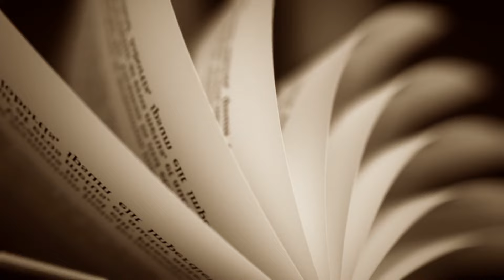The Impact of Leadership and Culture in Academics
Building a culture of leadership and trust is essential for creating a successful and joyful educational environment. Whether it's fostering trust through meaningful conversations or establishing a culture of celebration, these small steps are vital for laying the foundation of a strong community, even before focusing on academics.

Today our host, Dustin Odham, is joined by Ashley Carranco, Educational Coach & Consultant at FranklinCovey and former educator. Ashley shares her experience from different schools and the characteristics and key strategies she has seen successful districts implement. Ashley not only shares her experience as an educational coach but also dives into how to navigate being a parent with the whirlwind of life. You won’t want to miss out on this insightful episode.

Don’t forget to like, and turn on those bell notifications to ensure you don’t miss our next episode.

If you want to learn more about FranklinCovey, visit us

Host: Dustin Odham, Managing Director at FranklinCovey Education
Guest: Ashley Carranco, Educational Coach & Consultant at FranklinCovey, former educator

Time stamps:
(00:00 - 02:59) Introduction
(03:00 - 04:03) Get to Know Ashley
(04:04 - 05:23) Keeping a Grounded Focus
(05:24 - 07:19) How to Define Success
(07:20 - 08:53) Diagnosing Culture Issues
(08:54 - 10:44) Key Strategies to Help Retention
(10:45 - 12:21) Agreed Accountability
(12:22 - 15:13) A Cadence of Celebration
(15:14 - 16:54) Involve the Kids
(16:55 - 18:29) A Leadership Culture
(18:30 - 21:04) Trust Accelerates
(21:05 - 25:19) Culture Investment
(25:20 - 27:16) The 4DX Model
(27:17 - 30:08) How to Stay On Track
(30:09 - 37:21) The Intricacies of Parenting
(37:22 - 42:31) Rapid Fire Questions!
(42:32 - 42:59) Closing